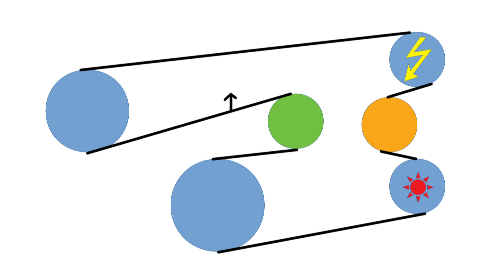BMW N52 Keilriemen / Riemenspanner / Umlenkrolle Tausch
In diesem Video tauschen wir den Keilriemen, die Riemenspannereinheit und die Umlenkrolle an einem N52 Motor eines BMW E90 330i. Der N52/N53 besteht aus Magnesium, daher muss das Drehmoment bei Aluschrauben genau eingehalten werden, und die Schraube darf danach nicht mehr gelöst werden. Nach dem Lösen muss die Schraube ersetzt werden.

Ein Wechsel empfiehlt sich ca alle 120.000 km.

Teilenummern:
➥ Riemenspanner: 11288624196 (zB INA 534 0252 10 )
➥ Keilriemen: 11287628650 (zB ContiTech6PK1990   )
➥ Umlenkrolle: 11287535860 (zB SKF VKM 38251  )
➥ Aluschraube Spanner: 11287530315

Benötigte Werkzeuge:
➥ Knarre + 17er Nuss
➥ Torx 60
➥ Aussentorx E14
➥ Torx 20
➥ Schlitzschraubenzieher

Drehmomente:
➥ Umlenkrolle am Generator: 40 Nm
➥ Keilriemenspanner: 25 Nm, dann 90°

✔ Voraussetzungen
➥ Alle Baureihen
➥ Motorcode N52, N5

Kosten der Reparatur: ~45 EUR (nur Spanner) + ~20 EUR (Keilriemen) + ~20 EUR (Umlenkrolle)
Schwierigkeitsgrad: Einfach
Achtung: Hohe Federspannung bei Riemenspanner. Vorsicht!